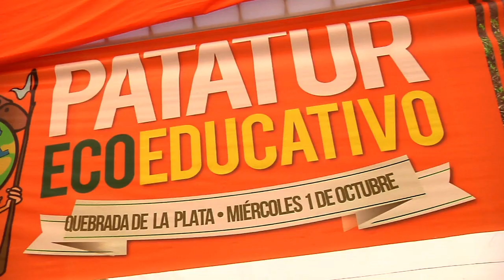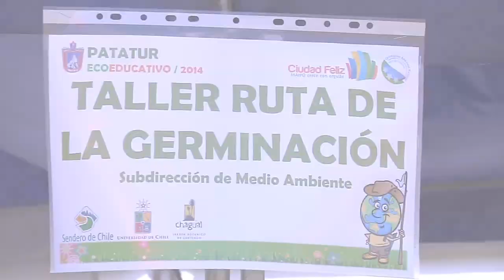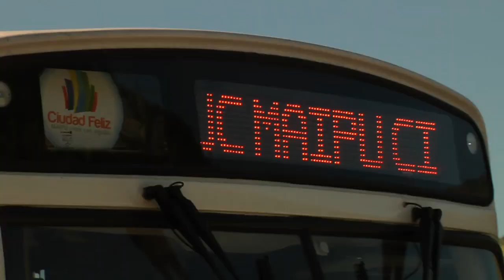PATATUR EN MAIPÚ: CUIDANDO QUEBRADA DE LA PLATA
El miércoles 1 de octubre se realizó el "Patatur Ecoeducativo en la Quebrada de La Plata". Niños y niñas de Maipú y comunas aledañas pudieron aprender cómo respetar y cuidar el medio ambiente, además de recorrer el lugar que es considerado uno de los centros de biodiversidad más potentes a nivel mundial. Juegos interactivos y educación en terreno fueron parte de una jornada.